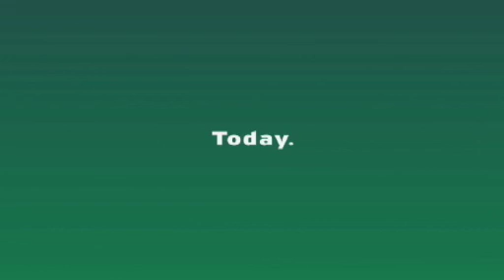The Belk College of Business Presents "Freakonomics"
On November 4, 2010, Freakonomics authors Steven Levitt and Stephen Dubner helped launch NEXT, a new speaker series from the Belk College of Business focusing on "tomorrow's ideas-today."  NEXT will consist of two events per year, each bringing in top experts or notable figures in the world of business and leadership.  For more information on NEXT, visit belkcollege.uncc.edu/next.